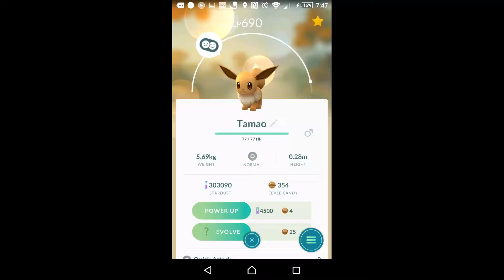Umbreon evolving! | POKEMON GO EVOLUTIONS